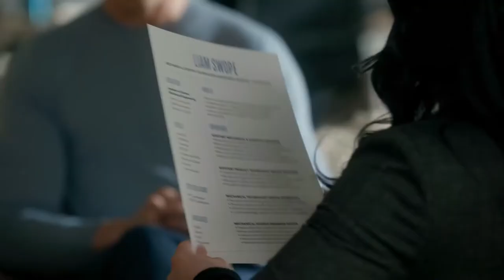Alex's Assistant - modern family